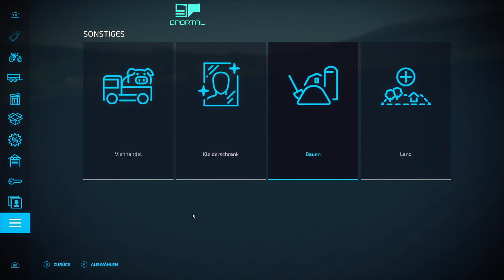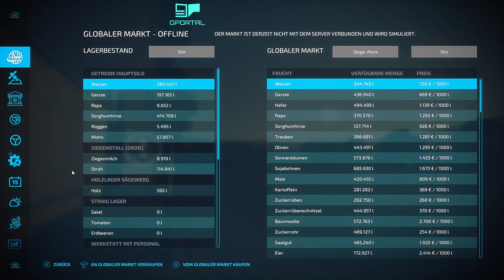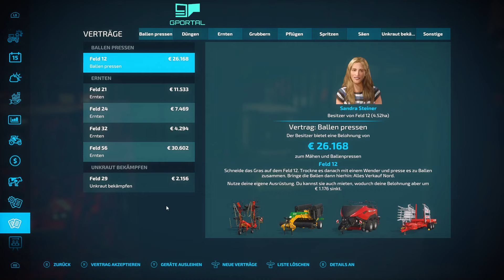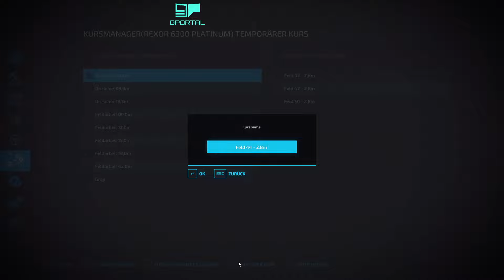PC LS22 Elbtal #113 "der goldene Oktober" Singleplayer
Hallo und herzlich Willkommen zu einem neuen LS22 Singleplayer auf der Elbtal , gespielt wird auf der PC mit AutoDrive, CoursePlay, Enhanced Vehicle und Precision Farming.

• Weiterempfehlen!